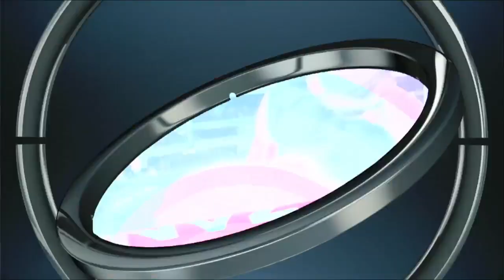🔥Miércoles de Box🔥 Daniel "Aleman" García vs Elnur Abduraimov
Revive el combate de Daniel "Aleman" García vs Elnur Abduraimov en la primera edición de Guerra Zanfer, en el auditorio de Tijuana.